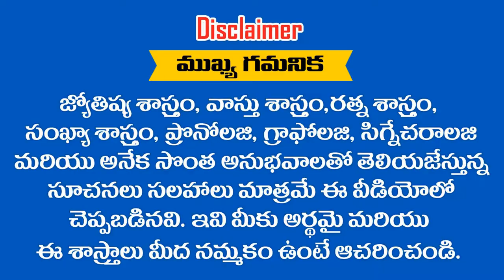8,17,26 తేదీలలో పుట్టినవారికి 2019 లో MAY మాసఫలాలు || ASTRONUMEROLOGY